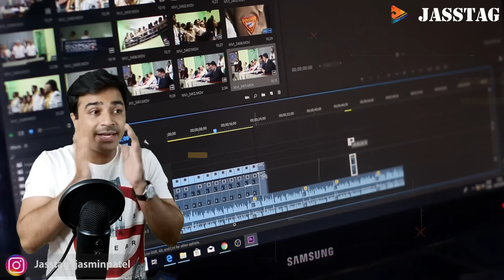Porn Addiction से कैसे बचें ???/ How to CURE a porn addiction? / Jasstag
How to CURE a porn addiction?. All types of information with a unique presentation in Hindi. keep watching. Interesting talks with Knowledge, entertainment, and Facts.

                           (Valid for first 250 users)